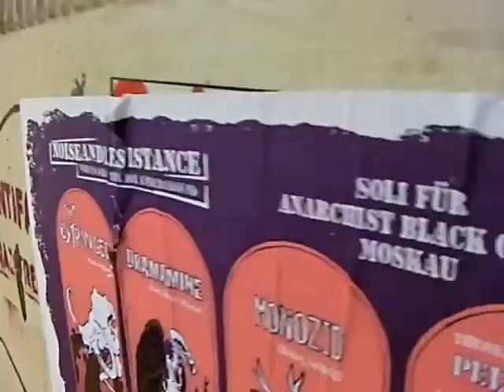DIKTAT in Berlin : Lohmühlenbrücke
June 2011